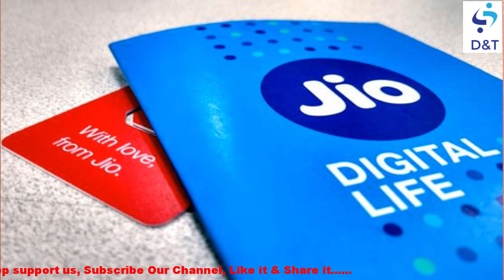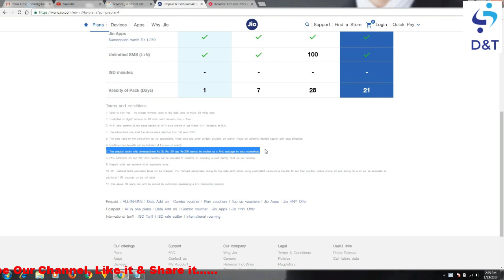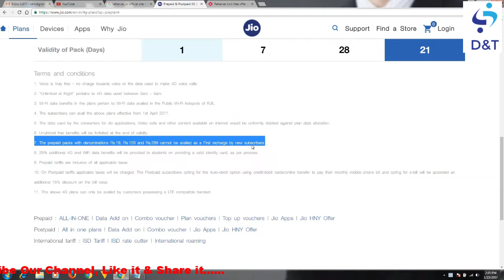Reliance Jio's free offer get extended till June ? | What is truth ? | watch more information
In this video we will discuss about " Is really Reliance Jio free offer get Extended till June ???
What is truth behind of this news??
Watch it full video and get true information about Reliance Jio tariff plans...

It will benefir for you that you will easily understand about Reliance jio plans, Reliance Jio offer, Reliance Jio next Step, Reliance Jio's updated tariff plans, Reliance Jio's truth and many more

reliance jio sim buy
buy reliance jio sim
4g reliance jio
reliance jio coverage area
reliance jio branches
reliance jio launch in madhya pradesh
reliance jio full name